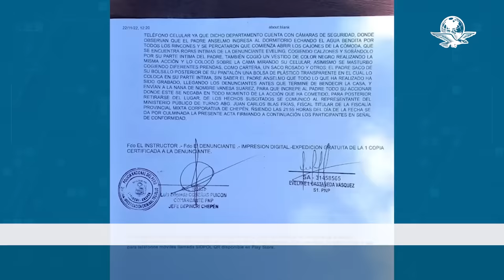Graban a sacerdote haciendo actos obscenos con ropa de mujer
El dueño de la vivienda presentó una denuncia por el hecho, mientras el Arzobispado suspendió al cura